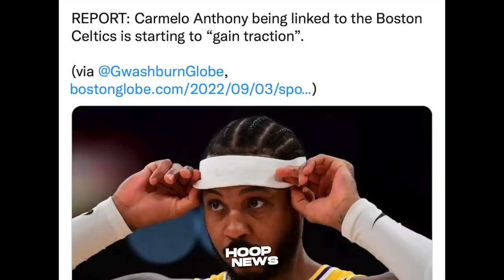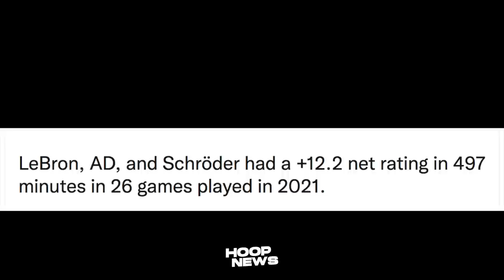Siya Ang Perfect Point Guard Para Kay LeBron At Davis! Carmelo Sure Celtics Na? Luka May Pina-Hanga!